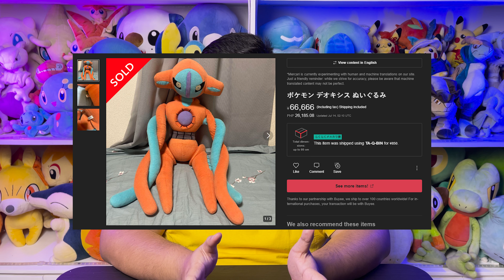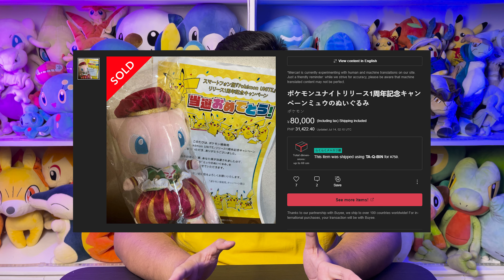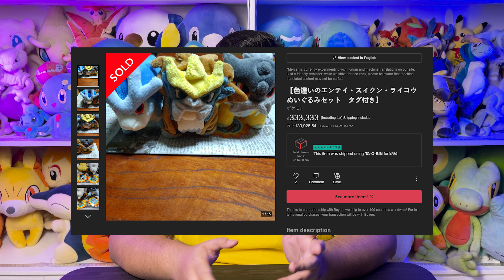My TOP 10 Grail Pokemon Plushies!!! | Mimim's World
Hello Trainers!

Let's switch it up a bit for this week's video. I will be going back to one of the reasons why i started this channel. I wanted to show you an inside look into Pokemon Plush Collection. I wanted to do more videos about my collection or collecting plush in general.

I'm hoping you learn some new things from this video. Maybe set a new goal for you to hunt down? Who knows? I hope you enjoy this week's video!

Be careful out there Trainers! Stay safe and be the best like no one ever was!